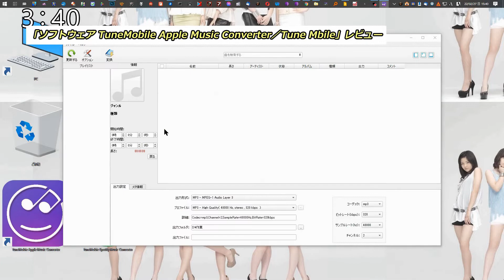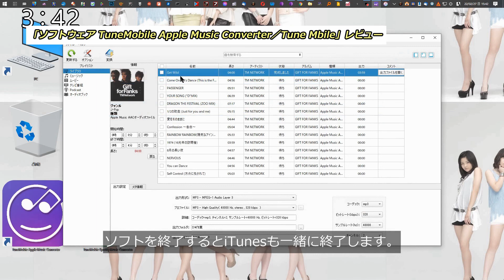「ソフトウェア TuneMobile Apple Music Converter／Tune Mbile」レビュー